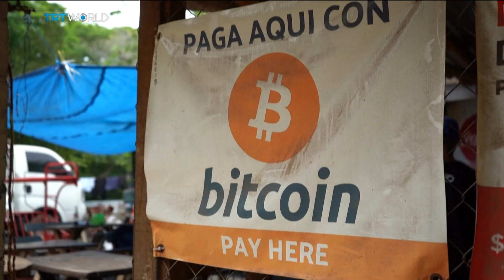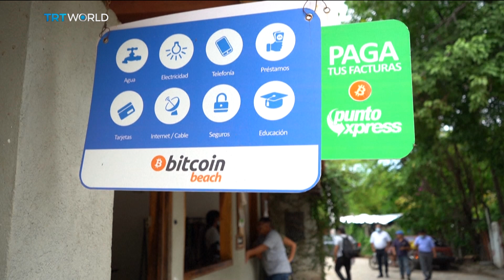El Salvador becomes safer but its economy still struggles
Amidst a wave of political shifts in Latin America, Nayib Bukele has been sworn in for his second term as President of El Salvador. The 42-year-old leader, now aims to tackle the country's economic challenges, while building upon his first-term successes in curbing gang violence. Omer Bakkaloglu reports.